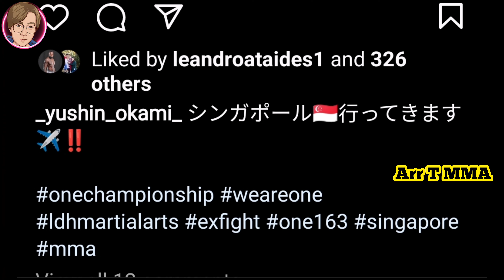အောင်လကိုအနိုင်ယူဖို့စင်ကာပူကိုလာပြီဆိုတဲ့okamiနဲ့ကချင်ပုဆိုးကိုဝင့်ကြွားစွာထုတ်ဝတ်ပြလိုက်တဲ့Aung La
-UFC 284မာပထမဆုံးvolkanoskiနဲ့ခါးပတ်ကာကွယ်ရတော့မဲ့မာကာချက်

-အောင်လကိုနိုင်ဖို့လာပြီဆိုတဲ့အိုကာမီ

-ကချင်ပုဆိုးနဲ့မြန်မာလက်ဖက်သုပ်စားနေတဲ့အောင်လအန်ဆန်း

-ONE 164မာထိုးသတ်သွားကြမဲ့ပွဲစဥ်များစသည့်အကြောင်းအရာများကိုစုစည်းတင်ဆက်ပေးထားပါသည်။